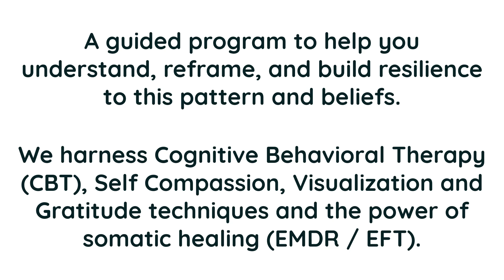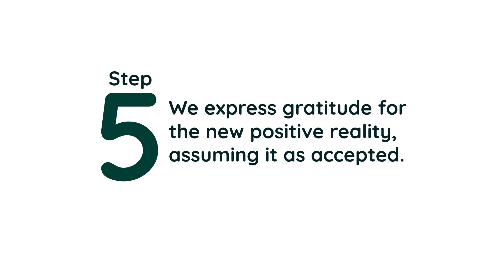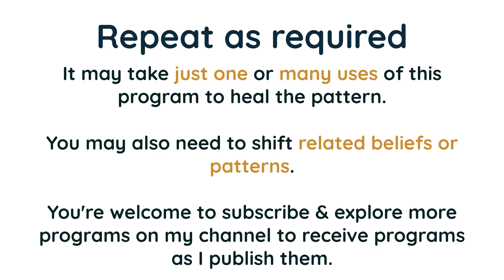Transforming Childhood Criticism into Strength | Self Administered EMDR / EFT Tapping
🔍 Understanding Childhood Criticism: This video explores the deep-rooted pattern of Childhood Criticism, a common but often unaddressed issue. This pattern typically manifests as persistent feelings of inadequacy, self-doubt, and a constant need for external validation, originating from critical experiences in one's childhood.

🌟 Manifestation Perspective: Holding onto this pattern can attract similar negative experiences into adulthood, reinforcing the cycle of criticism and self-doubt. It's a vibration that may unintentionally draw situations that echo past criticisms, impacting life choices, relationships, and personal growth.

🧠 Psychological Impact: From a psychological viewpoint, this pattern can lead to a distorted self-image, anxiety, and an overarching sense of not being good enough. It affects how individuals perceive themselves and their ability to interact confidently within their personal and professional spheres.

🌱 Healing and Transformation: To help you break free from this pattern, we offer a therapeutic program combining Cognitive Behavioral Therapy (CBT) reframes, compassionate self-acceptance, positive visualization, hypnotic language, and gratitude exercises. This program, overlaid with EMDR (Eye Movement Desensitization and Reprocessing) audio, is designed to aid in understanding, reframing, healing, and self-regulating in the face of Childhood Criticism.

🌀 About EMDR: EMDR is a psychotherapy treatment initially designed to alleviate distress associated with traumatic memories. It's recognized for its effectiveness in processing and integrating difficult experiences, especially those rooted in childhood.

👐 EFT Tapping: Emotional Freedom Technique (EFT) Tapping is a form of counseling intervention. It draws on various theories of alternative medicine, including acupuncture, neuro-linguistic programming, energy medicine, and Thought Field Therapy. EFT Tapping helps in reducing the emotional impact of memories and incidents that trigger emotional distress.

💧 Wellness Reminder: Please remember to stay hydrated, take deep breaths, and get enough rest between sessions. Your well-being is essential in this transformative journey.

🌟 Join Us: If you're looking to transform your life and align with a more empowering reality, subscribe to our channel, share this video with someone who might benefit from it, and don't hesitate to share your thoughts and experiences in the comments below.